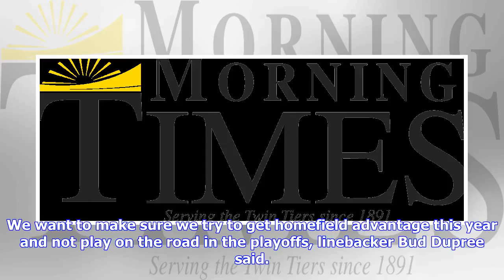Breaking News | Steelers wr bryant downplays reported trade demand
Steelers wr bryant downplays reported trade demand

PITTSBURGH AP — Yes, Martavis Bryant wants a trade. To the Golden State Warriors. Otherwise, the Pit...